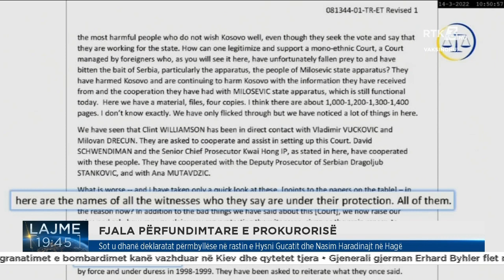Sot u dhanë deklaratat përmbyllëse në rastin e Hysni Gucatit dhe Nasim Haradinajt në Hagë